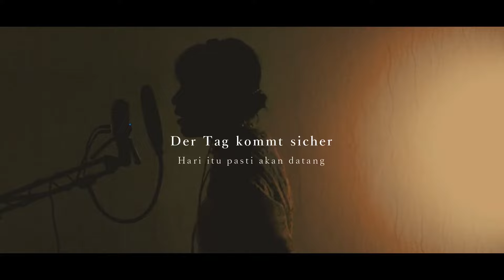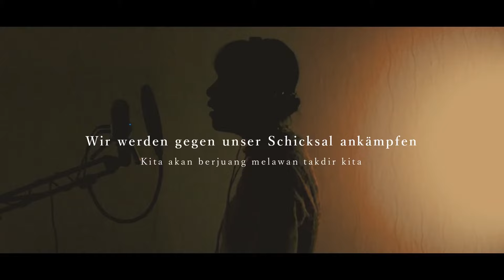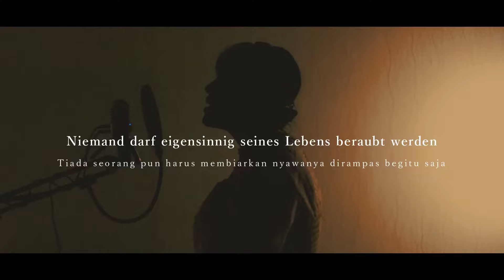YouSeeBIGGIRL/T:T vocal cover by Piitcha (Attack on Titan OST)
This song really gives me goosebumps, so epic, I love it! It's really a difficult song to sing and also I don't speak German so there might be a lot of flaws in this cover, but I'm happy I've tried to sing it. I don't watch Attack on Titan though, since my weak heart can't handle too much violence & blood hahaha 😅

CREDITS
ORIGINAL
■ Song title : YouSeeBIGGIRL/T:T
■ Singer : Gemie
■ Composer & arranger: Hiroyuki Sawano
■ Attack on Titan (Shingeki no Kyojin) Season 2 Original Soundtrack